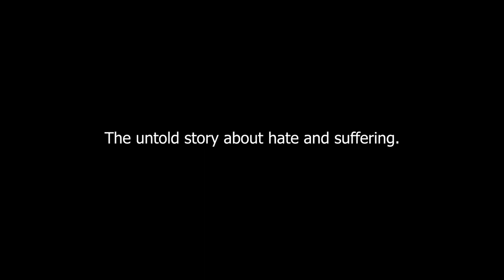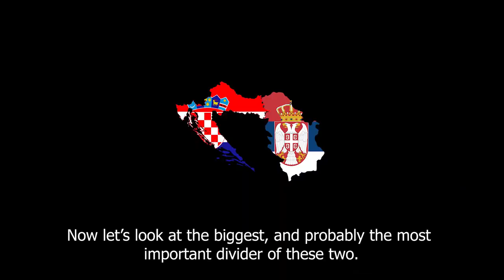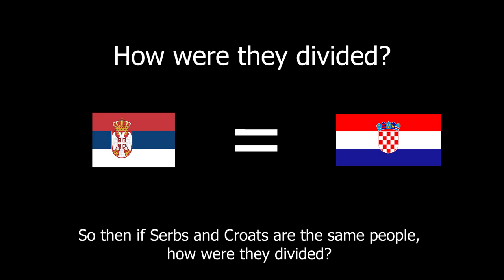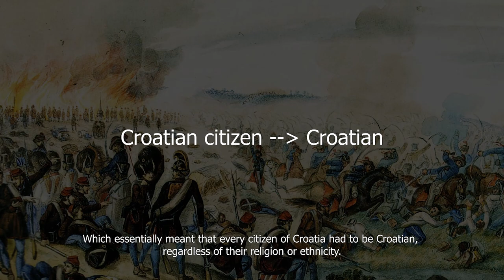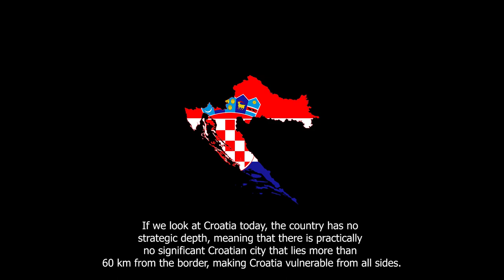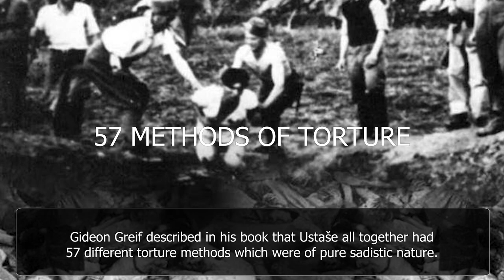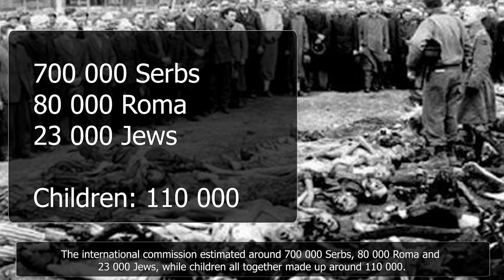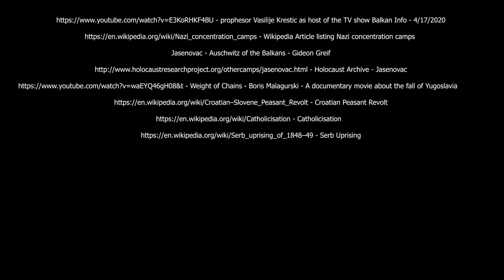Origins of Hate (2020)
This is a short documentary movie which tells the story about Serbs and Croats, and why they so immensely hate each other.

This film was part of an in-depth school project.

I am terribly sorry for my microphone quality. Audio was recorded on a phone microphone due to the fact that I can't afford a proper one.